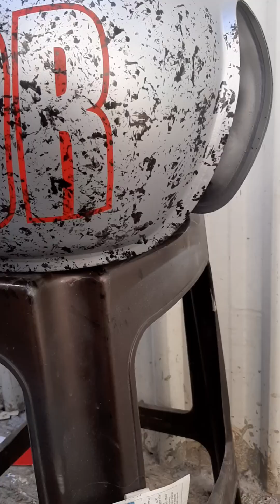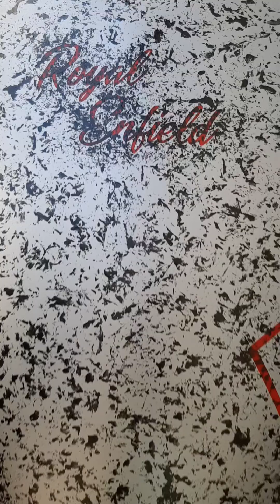Royal Enfield Tank Custom paint job || METEOR|| Candy Apple Red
Hello friends is channel pe app ko all bike ke modification, customization, painting, denting and fabrication ke video milegi
हेलो दोस्तों, इस चैनल पर आपको सभी बाइक के मॉडिफिकेशन, कस्टमाइजेशन, पेंटिंग, डेंटिंग और फैब्रिकेशन के वीडियो मिलेंगे।
keep supporting MJ custom motorcycle for exciting upcoming videos

shop location 📍
shop name :- mjw custom motorcycle in  kharadi, bypass road pune Maharashtra

if you want to customization, modification, painting, denting, fabrication your bike then call on :- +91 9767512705

अगर आप अपनी बाइक को कस्टमाइज़ेशन, मॉडिफिकेशन, पेंटिंग, डेंटिंग, फैब्रिकेशन कराना चाहते हैं तो कॉल करें:- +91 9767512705